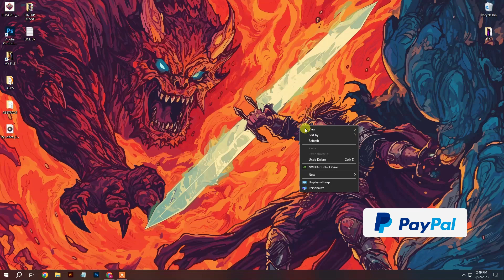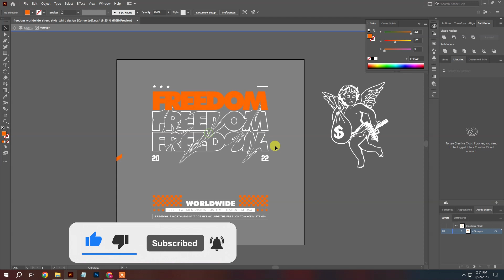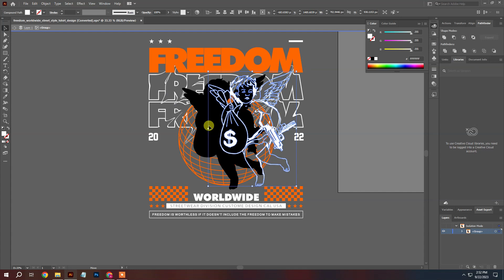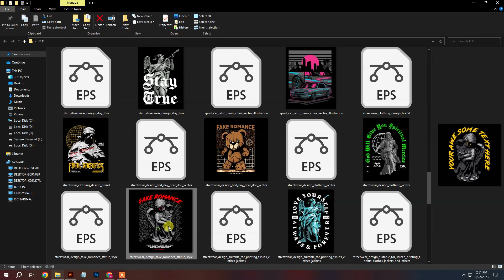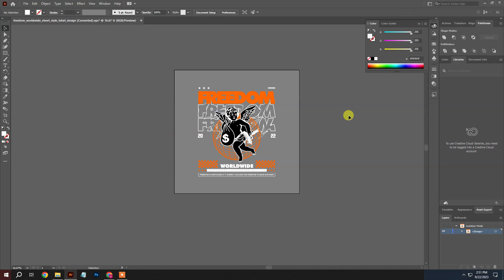MEMBER ONLY BEST SELLING STREETWEAR DESIGN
Hi my dear friends this design is Streetwear design by me
this is exclusive for member perks you can get it if you are a member
if your are member you can get this vector files